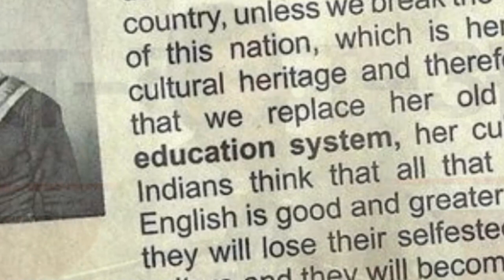क्या पढ़ाते हैं स्कूल में | मंहगी इस शिक्षा व्यवस्था में कौन सा ज्ञान है हमारे काम का - Rajiv Dixit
vagbhata ayurveda
maharishi vagbhata
vagbhata herbals
maharshi vagbhata
7000 sutra vagbhata
vagbhata health tips
vagbhatt sutra
ghrelu nuskhe
ghrelu upay
ghrelu tips
prachin nuskhe
raamban nuskhe
ghrelu ayurveda
swadeshi chikitsa